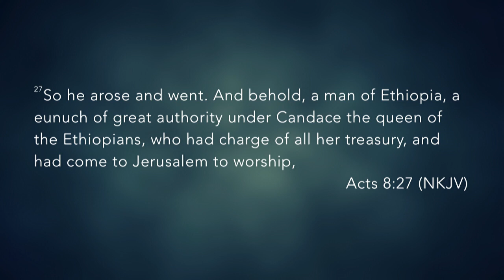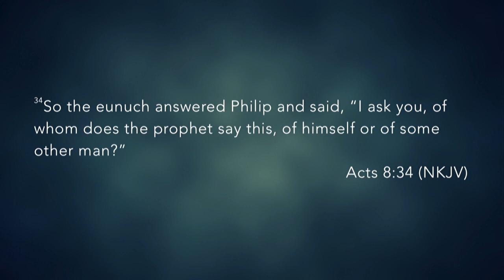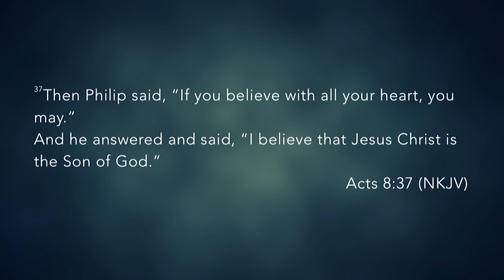Lord, Help Me To Be An Answer! | Part 1 - Dick Bernal - 11.19.17